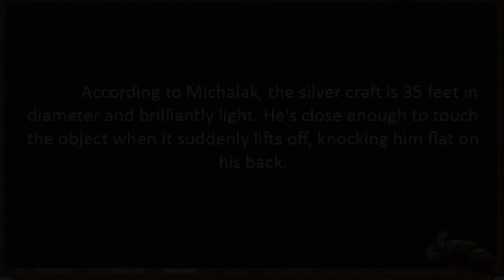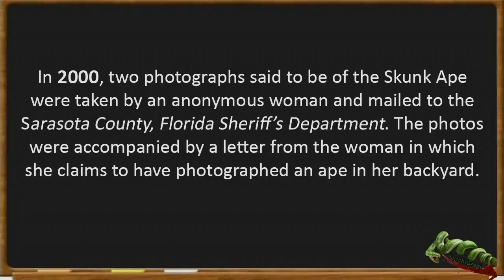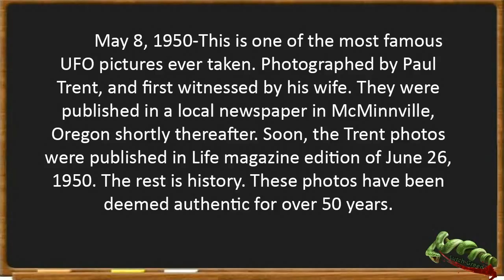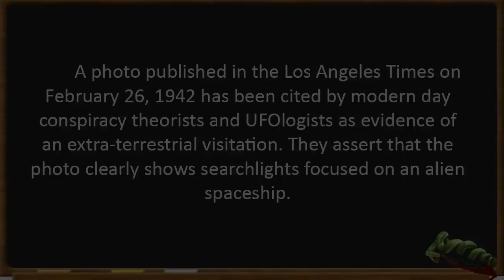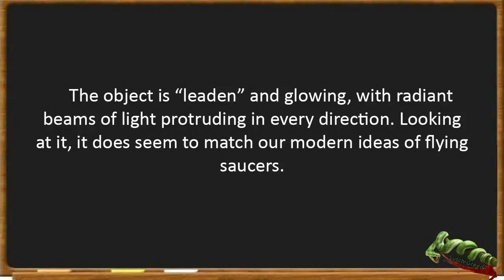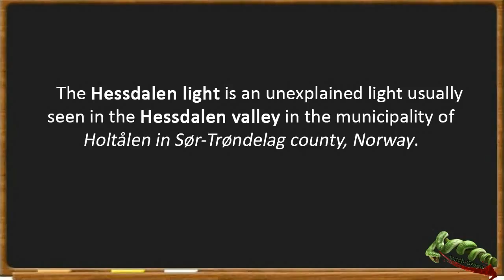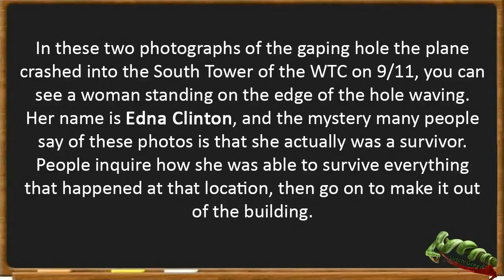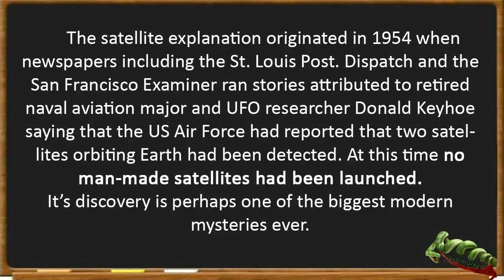20 Mysterious Photos That Cannot Be Explained